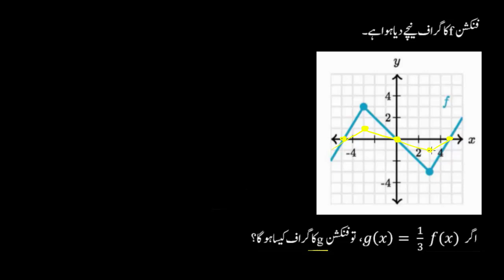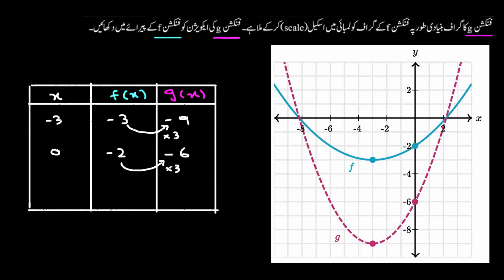Scaling functions vertically examples | Transformations of functions | Sec Maths | KA Urdu